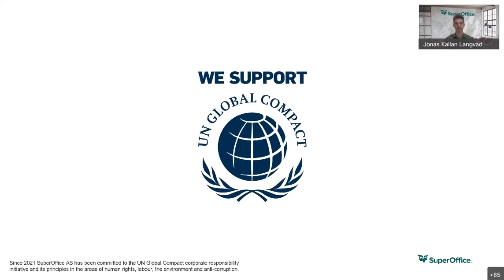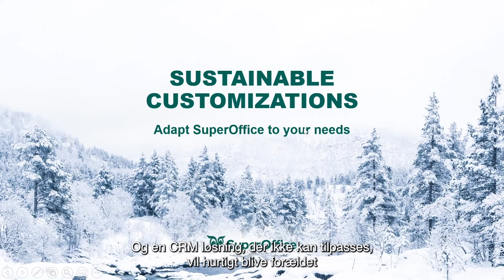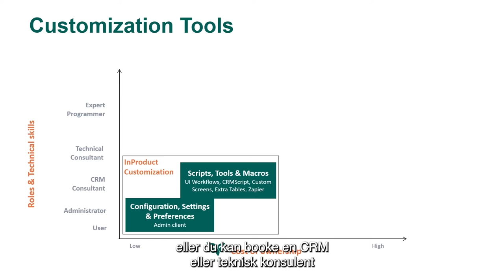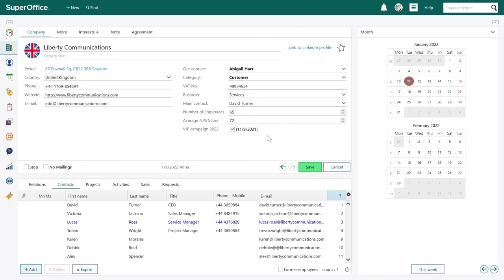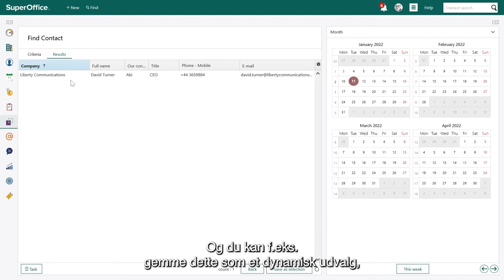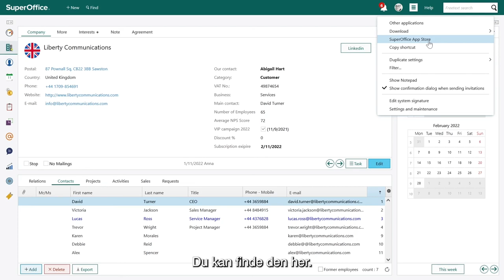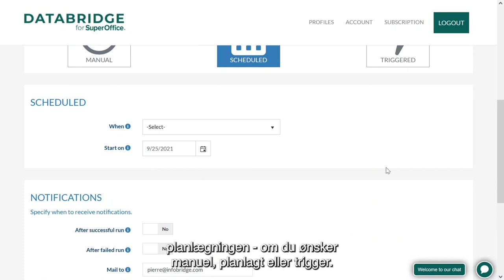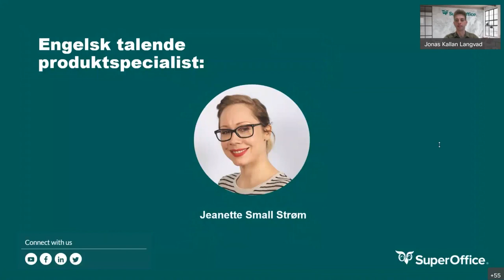Webinar - Sustainable customizations #1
På dette webinar lærer du forskellige måder at tilpasse og automatisere ved hjælp af makroer og CRMscripts og ved at oprette forbindelse til andre systemer med Zapier, så du kan spare tid og reducere manuelt arbejde ved at automatisere forskellige forretningsprocesser.

Efterhånden som din virksomhed vokser, og alt omkring os ændrer sig så hurtigt, er du også nødt til at ændre den måde, du arbejder på, og de værktøjer, du bruger.

En CRM-løsning skal understøtte dine arbejdsprocesser! Det at være i stand til at automatisere og opdatere din løsning, så den passer præcis til den måde, du arbejder på, kan gøre en reel forskel i, hvordan du sælger og leverer dine produkter og tjenester.

Lyt med her